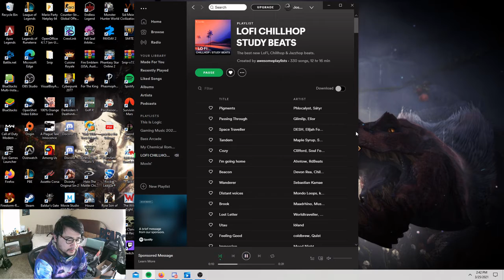How to Play Teamfight Tactics with Fabled Vanguard Mystics (Full Gameplay w/ Commentary)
You must know how to play this comp regardless of what is happening or comfort. This comp best utilizes defensive items and is underrated.